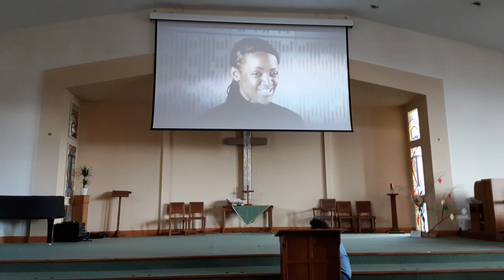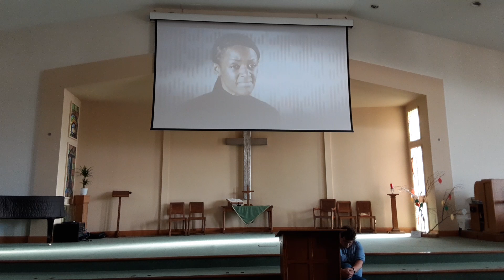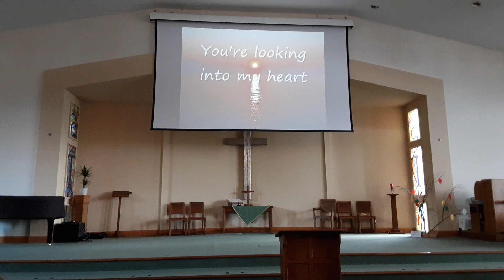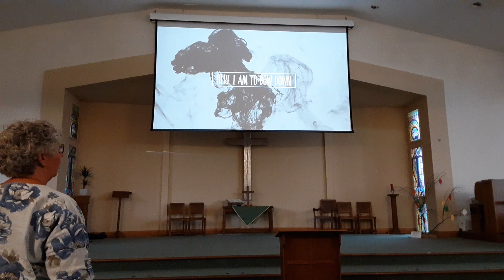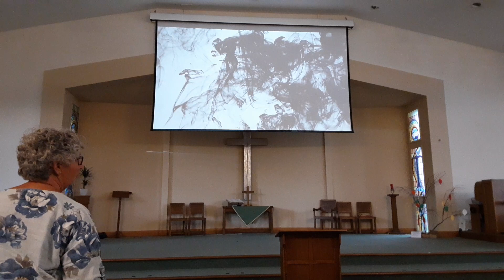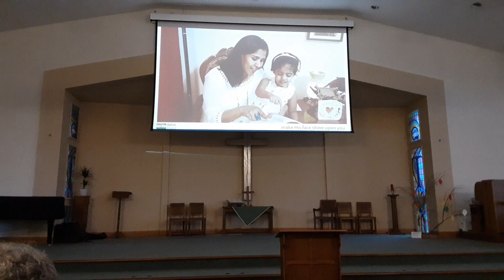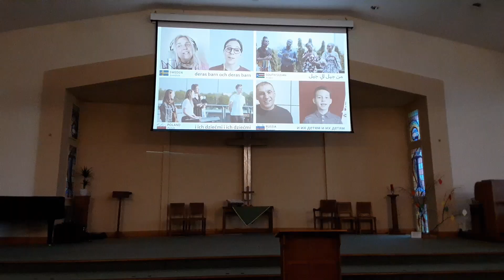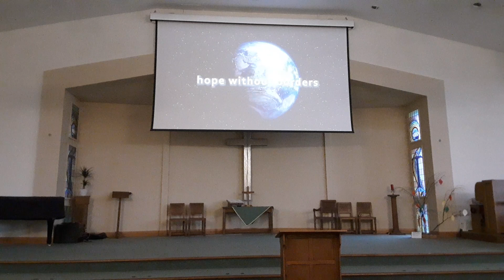Contemporary Worship 6th July 2022